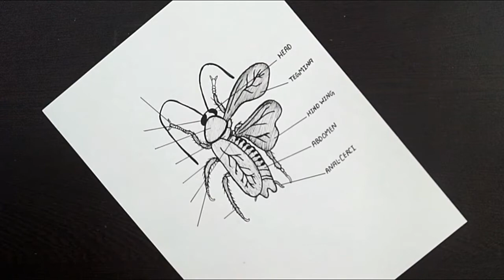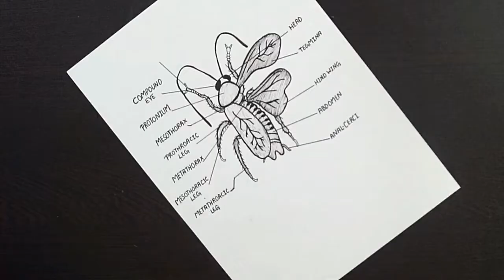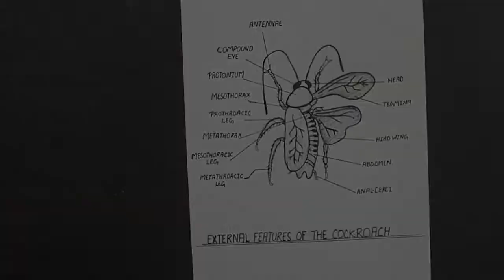Diagram Of External Features Of Cockroach || How To Draw Cockroach Diagram || Biology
Hello Everyone.